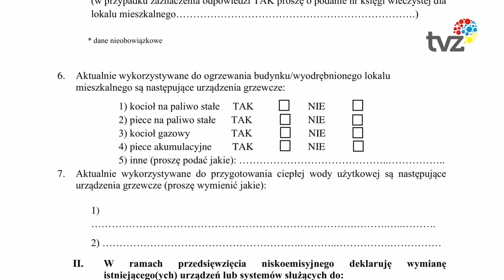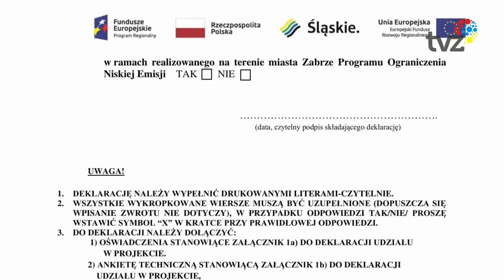DBAJ O POWIETRZE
Od poniedziałku 26 kwietnia rusza nabór wniosków o udzielenie dofinansowania w formie grantu na realizację przedsięwzięć niskoemisyjnych w domach jednorodzinnych, w ramach Projektu pn. „DBAJ O POWIETRZE”